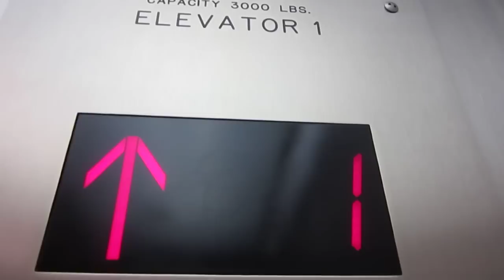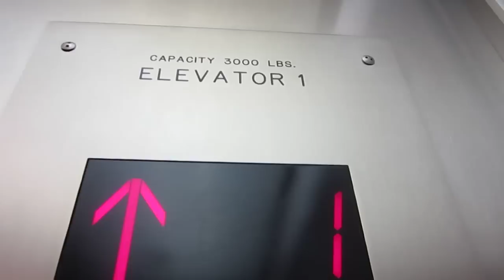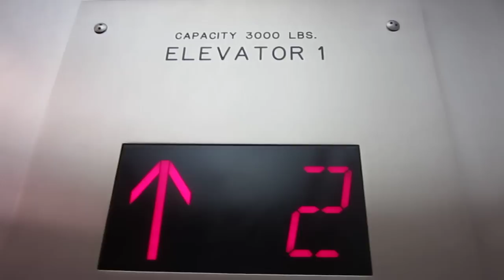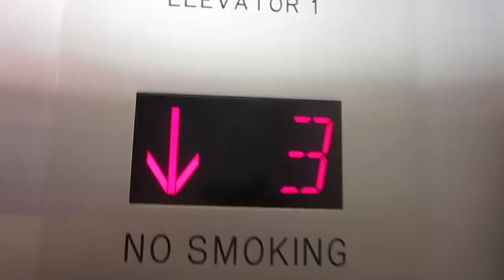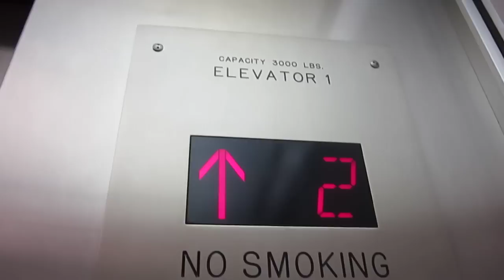Westinghouse Hydraulic Elevator @ Sears, Livingston Mall, Livingston, NJ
This is in fact a Westinghouse, despite what other people have it up as. I have video proof, which can be seen and those are WESTINGHOUSE DOORS despite the Peelle door motors and gates (which were a MOD). The doors are identical to the freights in the mall, one of which I filmed and you can search my channel for a video of it.

Anyways, this got modernized with EPCO/Adams Survivor Plus fixtures. It appears to be a Schindler mod because of the ECI interlock, since barely anyone uses those but Schindler. The escalators got a KONE EcoMod. This was filmed on my Canon PowerShot ELPH 100 HS in 720P mode. Since the video didn't come out bad, I won't retake it with the W290 so fast. Next time I am here, I will focus on getting the freight elevator.